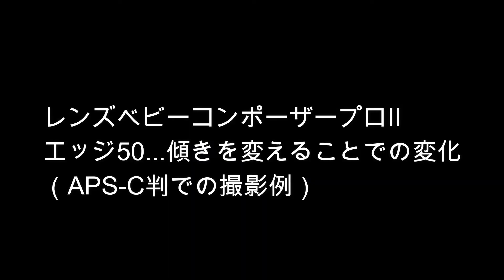【レンズベビー】コンポーザープロIIエッジ50を光盛堂IIで体験！（動画No.1005）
先日の生配信でお世話になった、南浦和の光盛堂IIを訪問。

〒336-0017 埼玉県さいたま市南区南浦和３−６−２